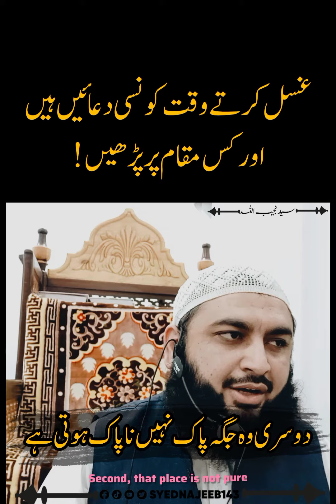ghusal ki dua humbistari ke ghusl ki dua 40 din ka ghusal ki dua aurat ka ghusal ki dua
ghusal ki dua
humbistari ke ghusl ki dua
40 din ka ghusal ki dua

Also watch :;

Linked In

Snack video

/syednajeeb143

Likee

/syednajeeb143

Threads

Pintrest

/syednajeebullah143

ghusal ki dua
40 din ka ghusal ki dua
aurat ka ghusal ki dua
napaki ka ghusal ki dua
ghusl ki dua in arabic
ghusal ki dua
40 din ka ghusal ki dua